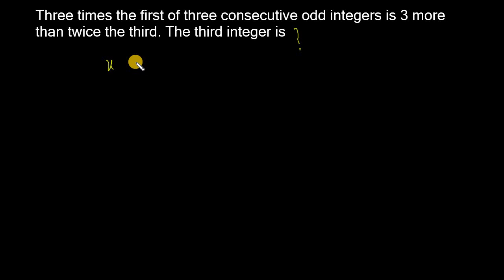Problems on Numbers - Exercise 73 (Ref: Dr. R. S. Aggarwal)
আরও দেখুনঃ